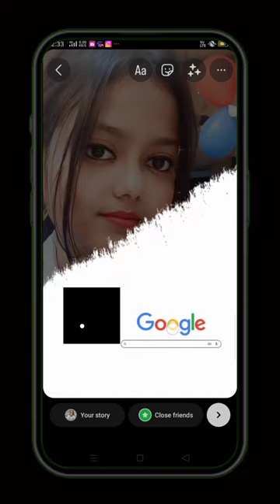Best insta story editing tricks😎 | Google story ideas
Viral instagram story ideas ✨ instagram story ideas

easy insta story for friendship
status for friends
insta story ideas for girls
Instagram story ideas for girls
insta story idea for wearing saree
Instagram story ideas for wearing saree
aesthetic insta story
aesthetic insta stories
aesthetic Instagram story ideassi
aesthetic Instagram story easy
unique story ideas
unique insta story idea
unique Instagram story ideas
creative story idea for girls
creative insta story for girls
trending shorts
treading story ideas
treading story, trending video , trending status, trending song
viral status, viral reels, viral short , Viral
 video, viral insta story,
viral short video
viral Instagram story ideas
viral Instagram story
enthusiastic person photo
Google insta story ideas
Google search instagram story ideas
Google
Google search
Google instagram story ideas